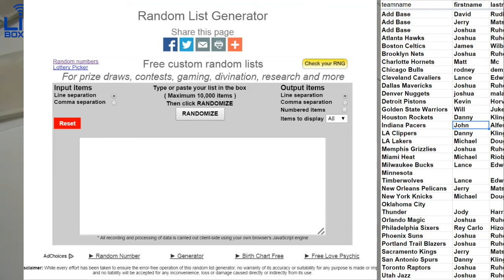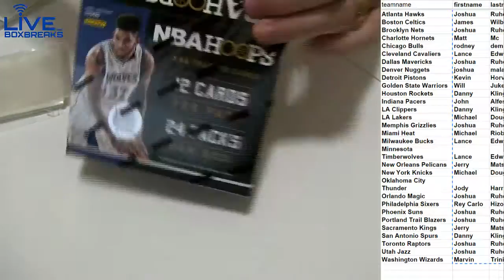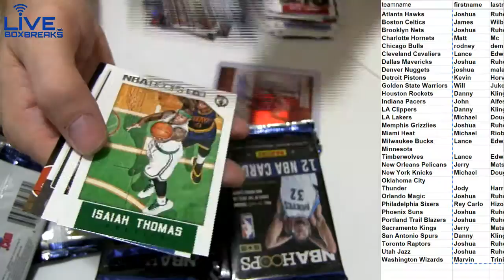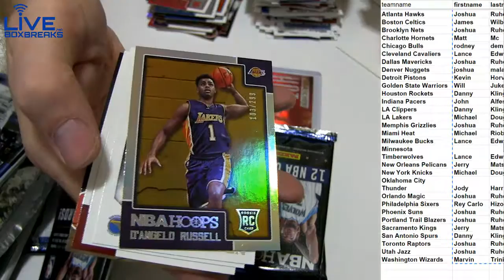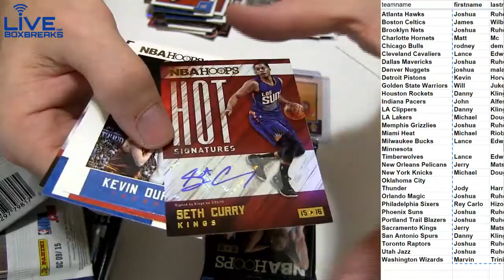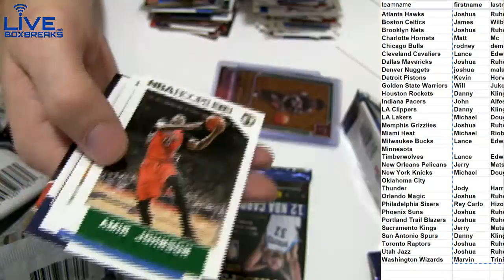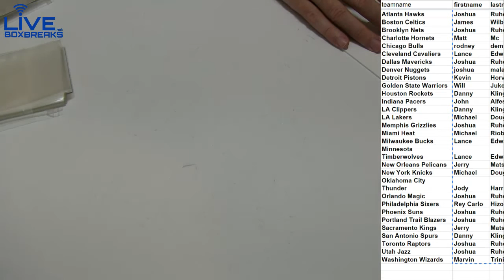2015 16 Hoops #7 Team LBB